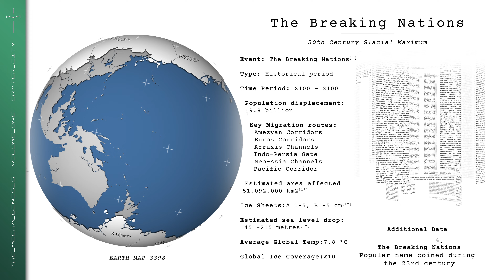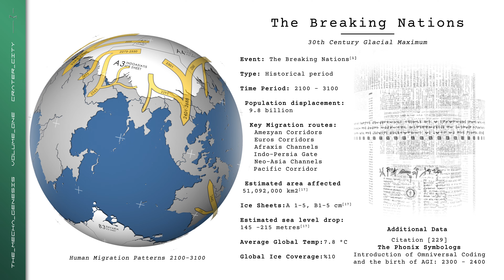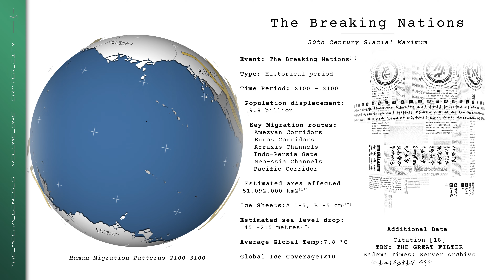The Mecha Genesis/ Vol.1/ Ep.22/The Breaking Nations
Welcome traveler, to the history of the future. Episode_22 - The Breaking Nations

This series is based on my graphic novel The_Mecha_Genesis.

The Mecha Genesis is a non linear story set over the next 3000 years. Each series will chronicle 25 characters or assets in a wiki format from a specific location; in this volume it is characters who reside within Crater City. You can watch all these videos separately, however watched all together, The Mecha Genesis reveals to you the history of Earth's future.

Information will be presented that will not make sense until you come across more information in following videos or volumes. Some characters relate to each other, others are stand alone. Watch out for citations linking to future information and secret data that connects characters together. If you are into Science fiction, cyberpunk, AI and world building across time, then this series is for you.

The Mecha Genesis is my artistic and philosophical exploration of an optimistic future where humans and Intelligent machines; rather than killing each other, work together to survive the pressures of Earth and expand their consciousness above and beyond into the Omniverse.